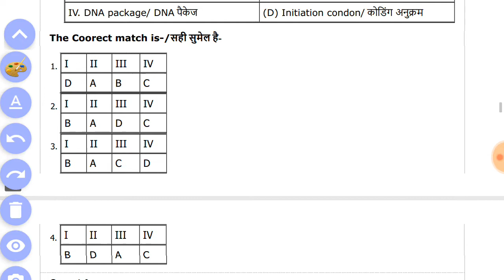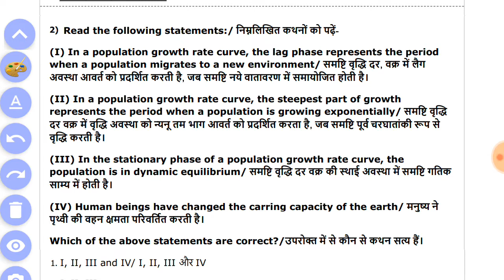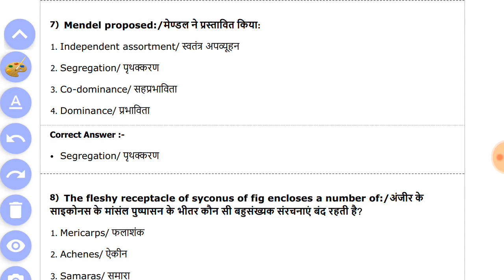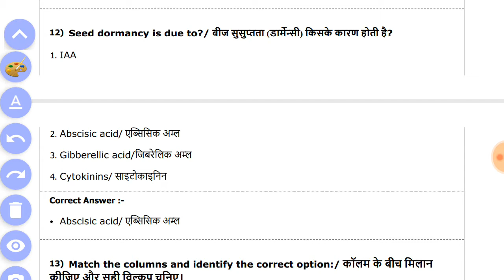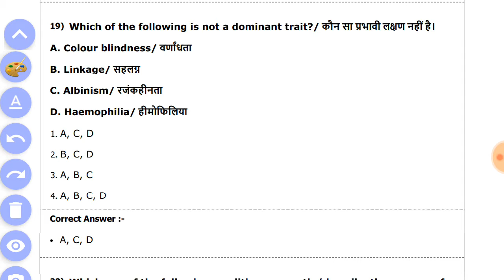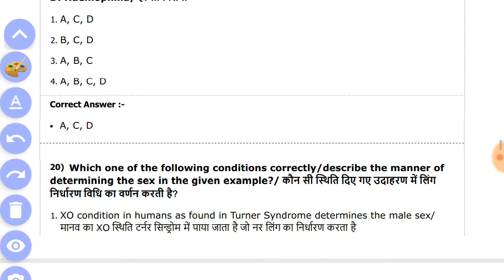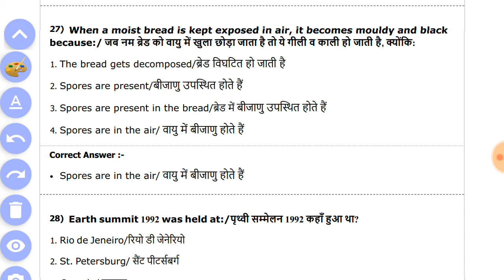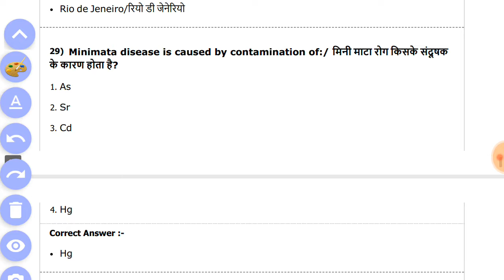Bsc nursing & assit teacher lab exam botany mcqs